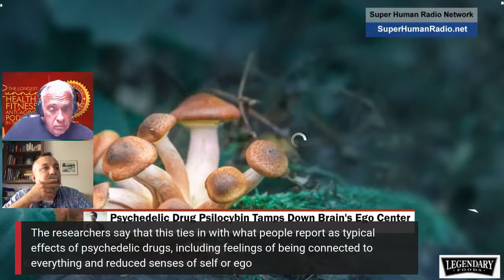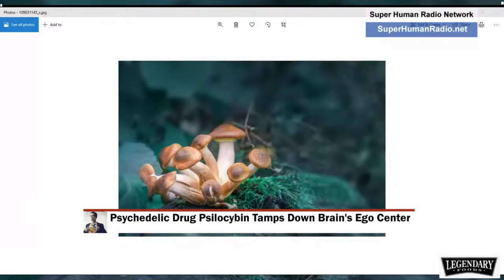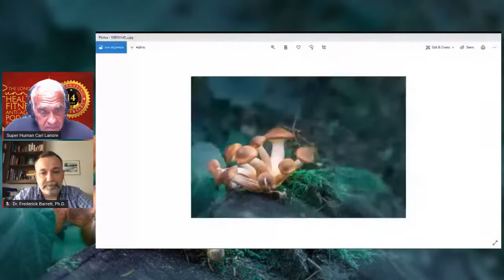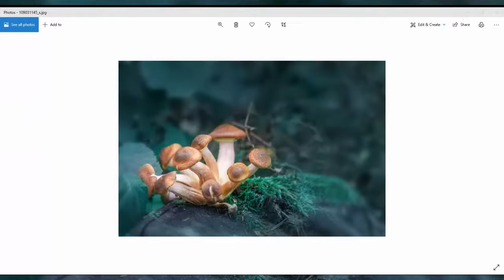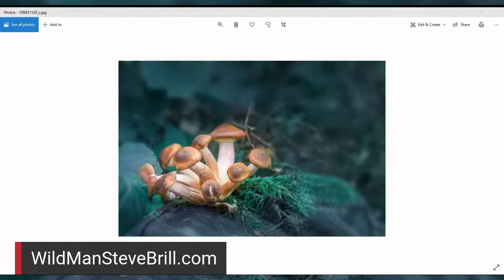Psychedelic Psilocybin Tamps Down Brain's Ego Center + Getting Closer to Nature, One Bite at a Time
Psychedelic Drug Psilocybin Tamps Down Brain's Ego Center + Getting Closer to Nature, One Bite at a Time w/ Dr. Frederick Barrett - Steve Brill - Violet Brill
Perhaps no region of the brain is more fittingly named than the claustrum, taken from the Latin word for "hidden or shut away." The claustrum is an extremely thin sheet of neurons deep within the cortex, yet it reaches out to every other region of the brain. Its true purpose remains "hidden away" as well, with researchers speculating about many functions. What is known is that this region contains a large number of receptors targeted by psychedelic drugs such as LSD or psilocybin ¾ the hallucinogenic chemical found in certain mushrooms. To see what happens in the claustrum when people are on psychedelics, Johns Hopkins Medicine researchers compared the brain scans of people after they took psilocybin with their scans after taking a placebo. PLUS Steve and Violet Brill looks at a forest the same way most people think about a supermarket. Walk through a park or wooded area with them and they can show you a number of wild plants that might make for tasty additions to your dinner plate. They would tell you how yellow wood sorrel tastes just like lemonade or how black birch can be used as a minty flavoring for pudding. With the advent of this pandemic, foraging may be more important than ever. Some are including it in their home-schooling curriculum in hopes of arming their children with this almost-forgotten art.